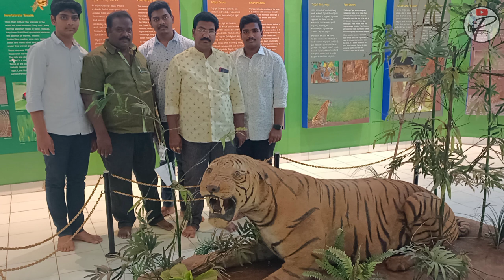|| SRI SILAM RIDE ON EIRTGA || DAM VIEW || TIGER ZOO || VR MOTO VLOGS ||